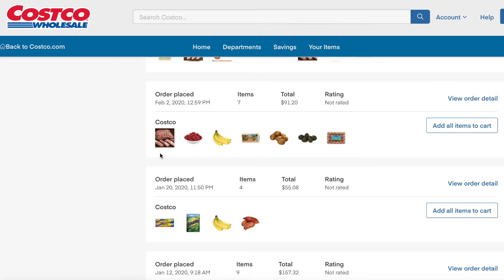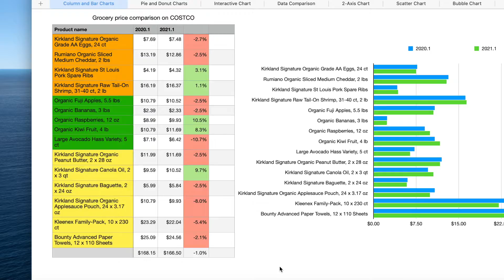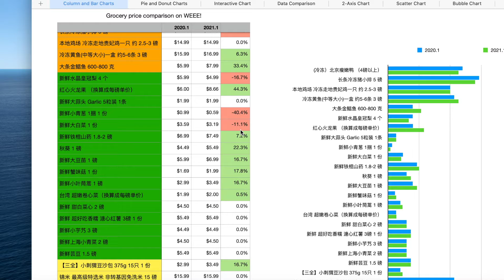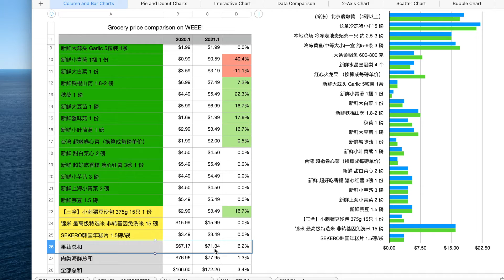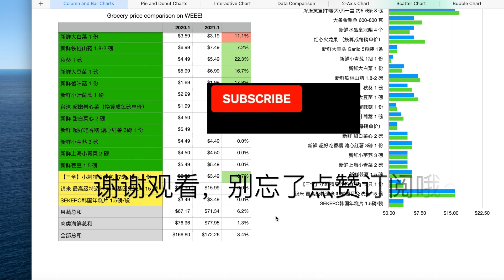疫情这一年，物价是不是涨得厉害？之2020年Costco和Weee！菜价涨跌分析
魔幻的2020年，又是抢购，又是印钱，菜价是不是涨得厉害？